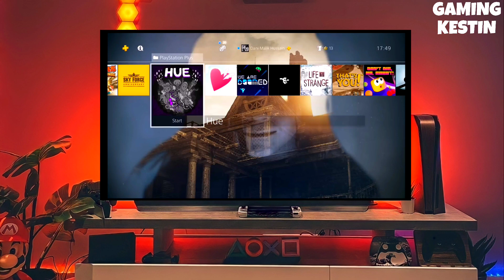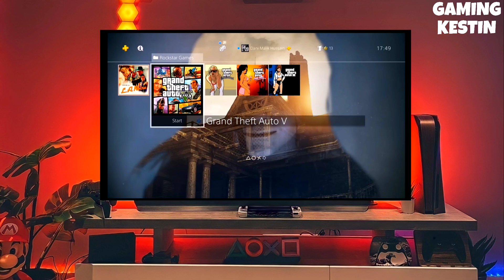PS4 9.03/10.71/11.00/11.02 Jailbreak with GoldHEN | How to jailbreak PS4 11.02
PS4 Jailbreak 9.03/10.01/10.50/10.71/11.00/11.02
PS4 9.03/11.00Jailbreak
PS4 9.03/10.01/10.50/10.71/11.00/11.02 Jailbreak